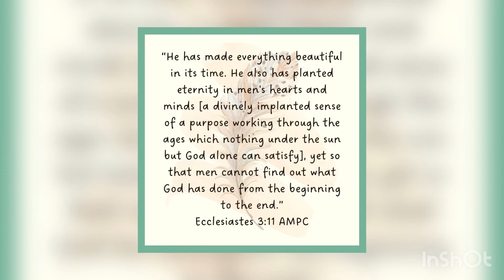Storytime: Unmarried: She asked if I was cursed,there are no good men so I should stop being picky.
In this video I rant about the worst things that gave been said to me as an unmarried woman in her late twenties.